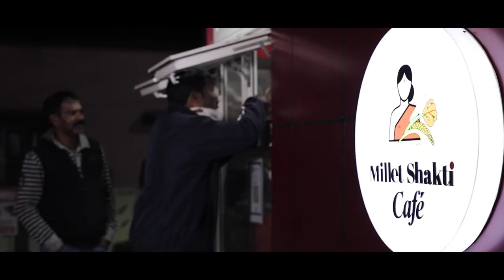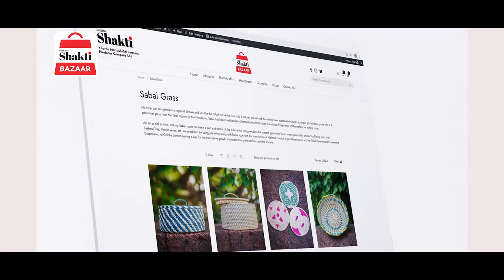Women Friendly Village | Mission Shakti | LSDG National Workshop | Bhubaneswar Odisha